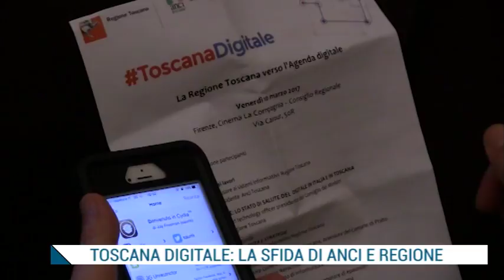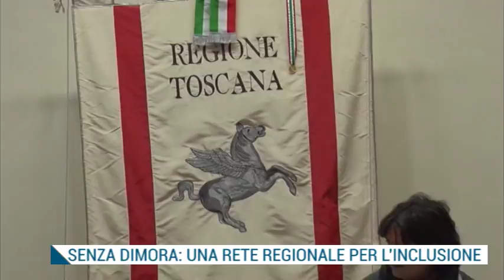TG IRIDE Venerdì 10.03.2017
TG IRIDE 10 Marzo 2017